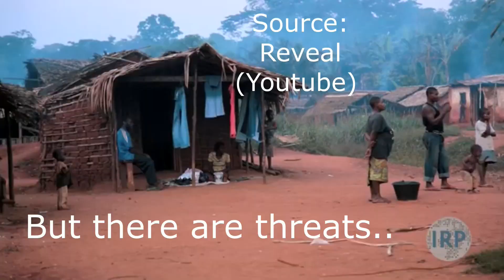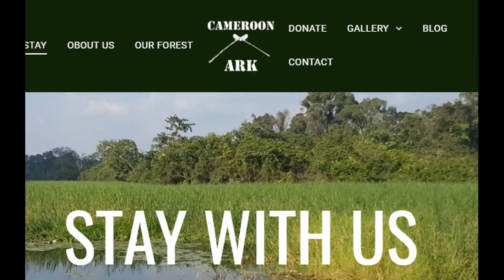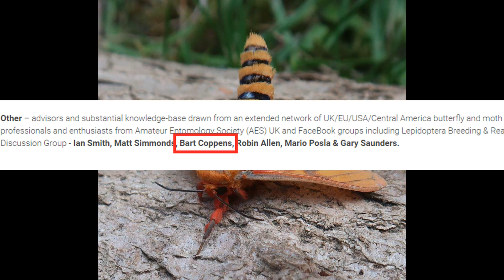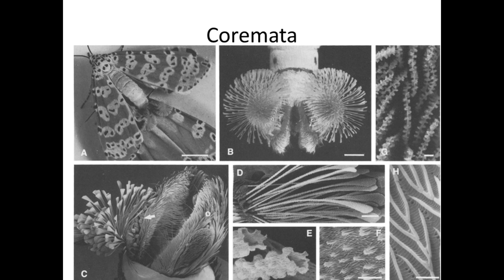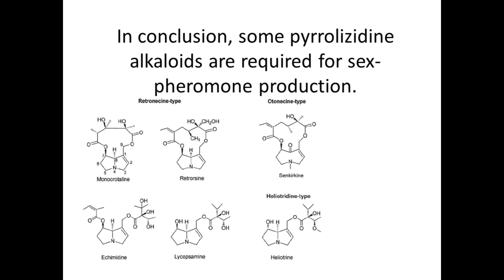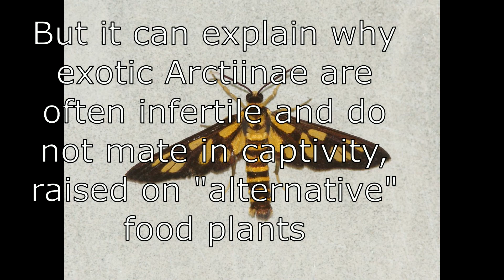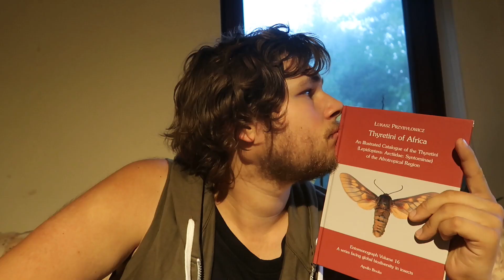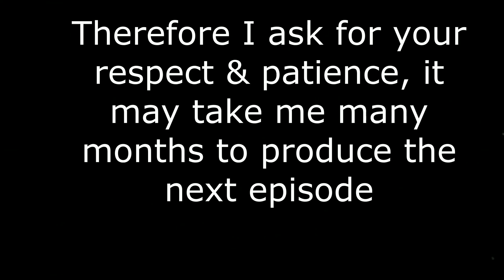Moths & Conservation: Tiger Moths from Cameroon, Africa - Balacra caeruleifascia - Mothcycles 5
Balacra caeruleifascia life cycle!
Sadly, Youtube is not supporting my channel. It is completely and permanently demonetised! Unlike other 'normal' YouTubers, I do not make any money at all with my videos. Instead, my Youtube channel entirely runs on the donations made by my fans and viewers.  It is only thanks to your support that I can improve the quality and size of this channel, and continue my mission to educate the world about the beauty of insects and nature.  Without it, I would have to stop making so much content.
It is also possible to send me a single payment through PayPal.
Every single dollar helps; I will use all these funds exclusively to upgrade my camera's, pay for my bus tickets to film butterflies, obtain cocoons of species you like to see, and afford the free time and hard work I put in this channel for free.

Visit the link to my Liberapay I'm very grateful for any donations via Liberapay, Patreon and Paypal, it is only because of them that I can keep making moth videos, books and websites.

All the funds I can raise online help me fund my educational website, my moth research, conservation programs, this Youtube channel(!) and my various online media. I also make and sell my own merchandise such as postcards, mugs, games, notebooks, caps and other material with moths on them on my Etsy store, please give it a visit!

I don't like to call myself a "Youtuber" because I have many other websites, blogs and platforms. Please take a look below.
"Breedingbutterflies" is my succesful blog that has guides and caresheets for moth breeders.

Hey cutiepie, want to see a summary of all my content in a single link? Then please do check out my Linktree; Linktree shows all my websites in one short url

0:00 Intro
14:50 Caterpillar rearing
56:30 Pupae
57:18 Balacra Moths
1:09:26 Discussion
1:29:31 Outro